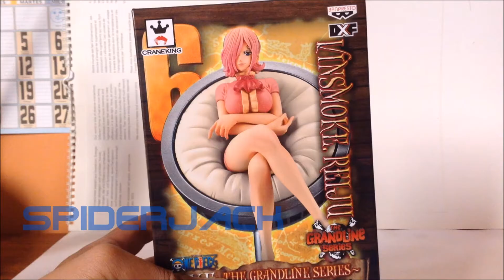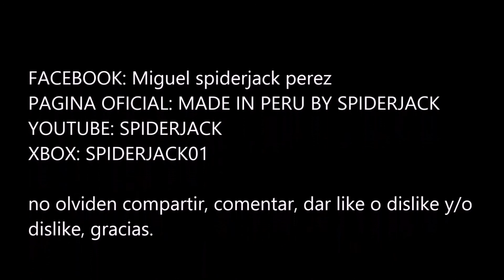Review REIJU VINSMOKE THE GRAND LINE SERIES DXF BANPRESTO en español MADE IN PERU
Hola gente, aqui esta la figura de Reiju muy peqeueña pero hermosa, y mas si quieren completar la escena de la familia Vinsmoke, espero les guste y me sigan y me apoyen suscribiendose, gracias